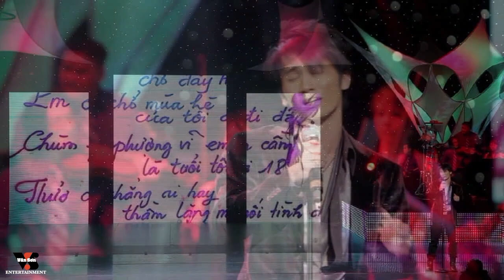VAN SON 😊 Nhạc Trẻ Collection 3 - THIÊN THẦN GÃY CÁNH